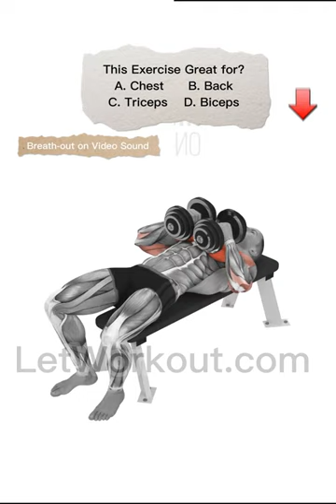Laying dumbbell Svend Press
Get More excersice for chest
The Svend press is an effective exercise for working out the chest muscles. In contrast to the regular bench press, the Svend press allows you to bring your elbows together as much as possible, which allows you to fully work out the pectoral muscles. The purpose of this exercise is to improve strength indicators, neuromuscular communication and muscle control. It also allows you to "shock" the muscles, which helps you to overcome stagnation in the process of building the pectoral muscles.